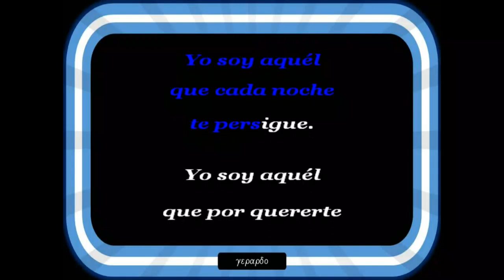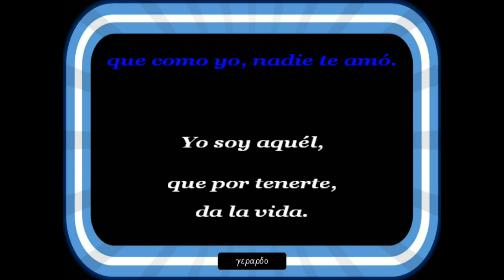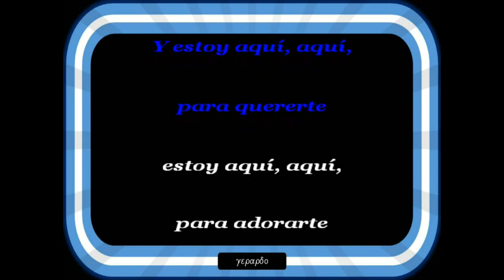Raphael - Yo soy aquél - Karaoke